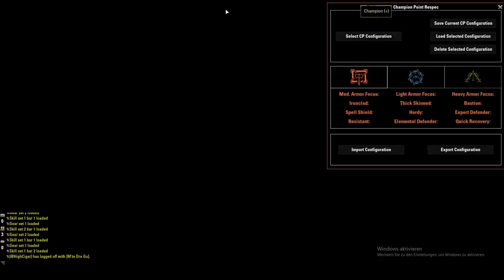ESO PVP - Stamina Nightblade PVP Build - Markarth